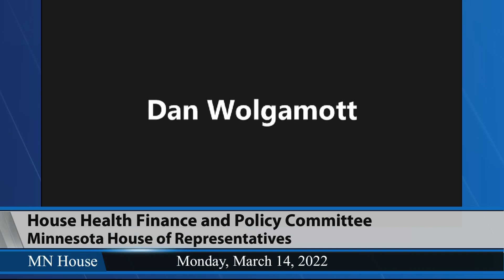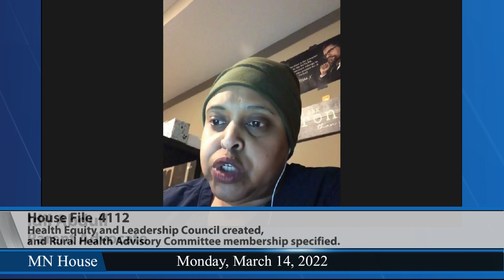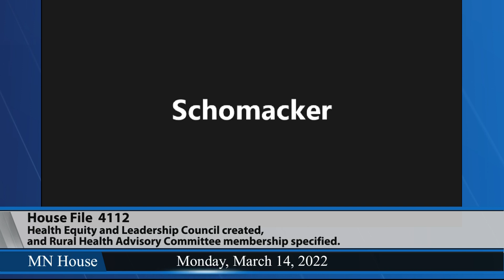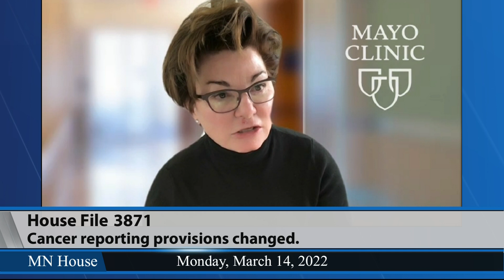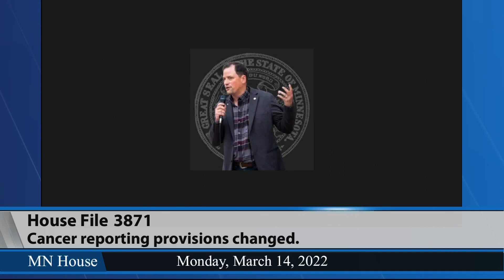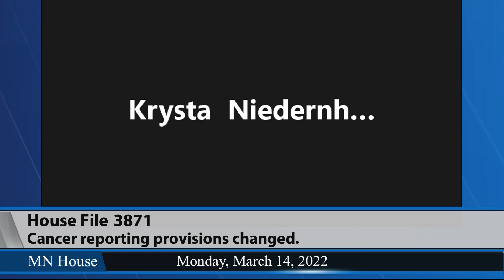House Health Finance and Policy Committee 3/14/22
01:59 - HF4113 (Vang) Mental health cultural community continuing education grant program modified.
05:01 - HF4112 (Vang) Health Equity and Leadership Council created, and Rural Health Advisory Committee membership specified.
22:08 - HF4000 (Huot) Radiation hazard definition modified.
25:11 - HF3975 (Huot) Long-term care facility resident assessment case mix classification amended.
28:23 - HF3871 (Morrison) Cancer reporting provisions changed.
1:00:55 - HF3636 (Reyer) Health care provisions modified for consumer information, foster care, asset limitations, annuities, telehealth services, managed care, and trusts.